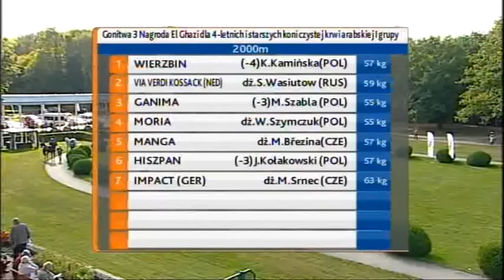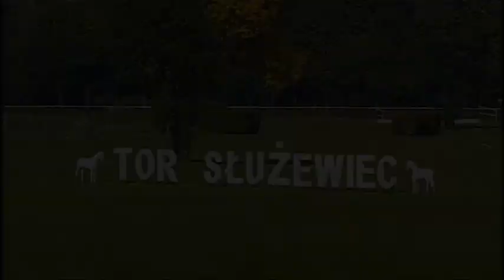28.09.2014 (D39; G3; tor:3,4 ; 18°C)